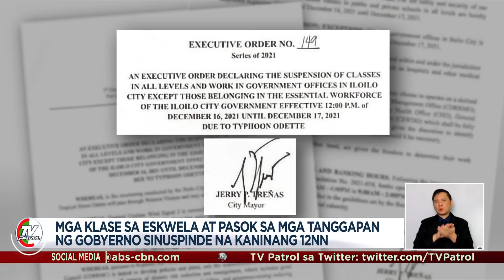Panay island naghahanda sa pananalasa ng Odette | TV Patrol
Ngayong Huwebes hanggang madaling araw ng Biyernes ang pananalasa ni Odette sa Panay island. Ilang araw na ring pinaghahandaan ng probinsiya ng Iloilo at ng mga munisipyo ang posibleng pagsalpok ng kalamidad.